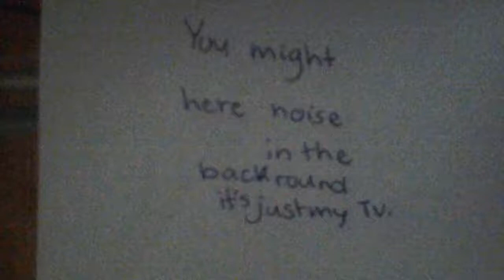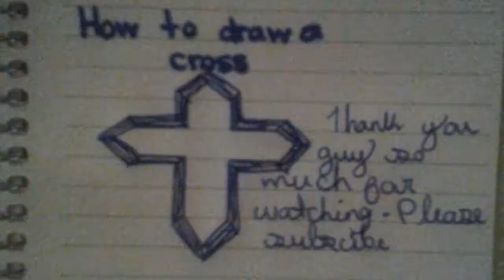How to draw a cross